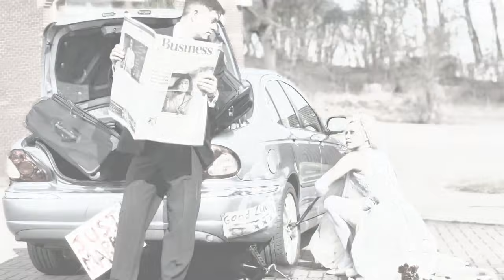Трофим - Горько (улыбнуло)